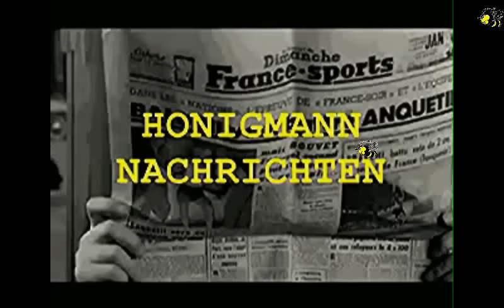Honigmann- Nachrichten vom 1. Sept 2016 – Nr. 915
Themen:

1. "Kommunikatives" Strecken bei Babys
2. Tod nach Sechsfachimpfung – Impfstoffe werden trotzdem weiter eingesetzt!
3. Kurz eingeworfen – Bereiten sich die Banken auf den Crash vor?
4. Al Gore von Soros für die Klimalüge bezahlt
5. In den VSA wird die Angst vor russischen Hackern geschürt
6. VSA und Indien unterzeichneten Vertrag zur Verteidigungszusammenarbeit
7. Start regulärer Linienflüge zwischen Kuba und den VSA
8. Brasiliens Präsidentin Rousseff wurde ihres Amtes enthoben
9. Syrien: Rußland zum Einsatz eigener Bodentruppen bereit
10. VSA verliert Vormachtstellung: Rußland entfaltet sich militärisch im Iran
11. Iran: Türkische Parlamentsabgeordnete fordern Türkisch-Unterricht für Minderheit
13. Terrorismusbekämpfung in Japan: Regierung will dem Parlament neuen Gesetzesentwurf vorlegen
14. Moskau kritisiert türkische Angriffe auf syrische Kurden
15. Von keinem Abwehrschild zu stoppen: Experte lobt russische Hyperschall-Raketen
16. Eurasische Wirtschaftsunion expandiert: Freihandelsabkommen mit zwölf Ländern geplant
17. Ukraine: Wir können unsere Schulden bezahlen
18. EU: steigt Irland aus?
19. Italienisches Referendum könnte Ende der EU bedeuten
20. Breitbart: Mailand wird gerade überrant von einer "Invasion" mit tausenden von Einwanderern
21. Pamela Geller: Die belagerten Franzosen wollen den Hafen von Calais mit einer „Menschenkette“ blockieren, bis der Dschungel abgerissen wird
22. Wolfsburg: Libanese randaliert, begrüßt die Polizei mit Hitlergruß – greift sie an
23. No Go Areas in Schwerin: Interview mit Petra Federau (AfD)
24. Bundeswehr bereitet sich in Sachsen-Anhalt, Brandenburg und Mecklenburg auf den Kriegsfall vor
25. Flug in den Tod: Wanderung der Fledermäuse endet oft an Windkraftanlagen
26. Die Botschaften zum 1. September [Ausschnitt]

LzO, Varel
IBAN DE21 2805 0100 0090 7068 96
SWIFT-BIC: BRLADE21LZO

Gruß
Ernie
Der Honigmann